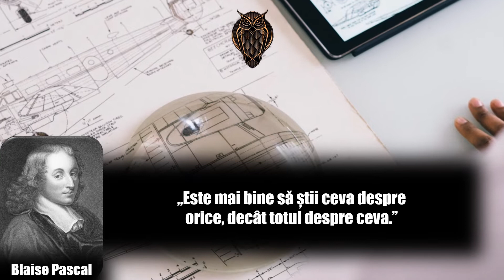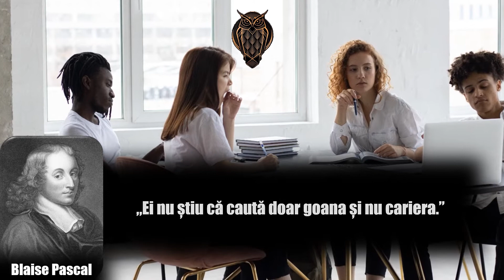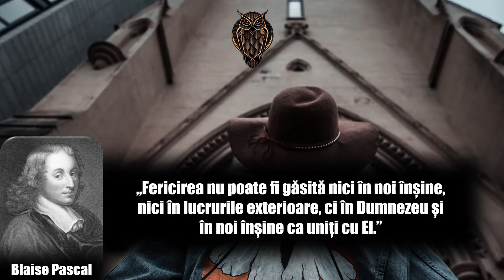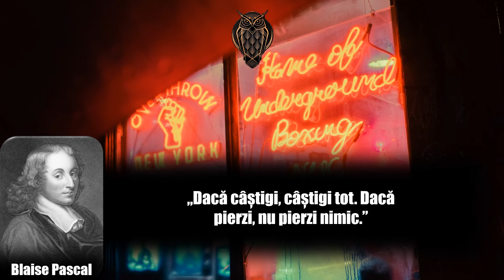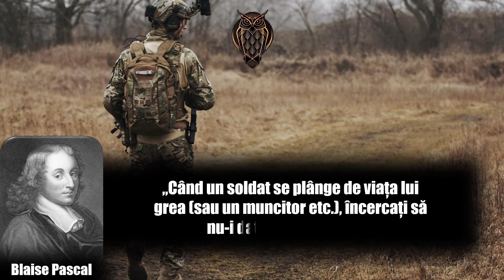Blaise Pascal | Top 20 citate | Citate despre viață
Blaise Pascal (n. 19 iunie 1623, Clermont-Ferrand, Franța – d. 19 august 1662, Paris) a fost un matematician, fizician și filosof francez având contribuții în numeroase domenii ale științei, precum construcția unor calculatoare mecanice, considerații asupra teoriei probabilităților, studiul fluidelor prin clarificarea conceptelor de presiune și vid. În urma unei revelații religioase în 1654, Pascal abandonează matematica și științele exacte și își dedică viața filozofiei și teologiei.

În onoarea contribuțiilor sale în știință numele Pascal a fost dat unității de măsură a presiunii, precum și unui limbaj de programare.

S-a născut în Clermont la 19 iunie 1623 (acum Clermont-Ferrand), în regiunea Auvergne din Franța. Blaise Pascal a fost al treilea copil al lui Étienne Pascal și singurul său fiu. Mama lui Blaise a murit când acesta avea doar trei ani, micul Blaise fiind foarte afectat de această pierdere. În 1632, Étienne și cei patru copii ai săi au părăsit Clermont pentru a se stabili la Paris, iar tatăl, un matematician cu vederi mai neortodoxe asupra educației, a stabilit că Blaise nu va învăța nimic despre matematică până la vârsta de 15 ani. Impulsionat de această interdicție, la vârsta de 12 ani, Blaise a început să învețe geometrie de unul singur, descoperind că „suma unghiurilor unui triunghi este egală cu 2 unghiuri drepte“. Când a aflat tatăl său, s-a îmbunat și i-a permis lui Blaise să aibă o copie a „Elementelor“ lui Euclid.

La vârsta de 14 ani, Blaise Pascal a început să-l însoțească pe tatăl său la întrunirile lui Mersenne de la Paris, la care participau Roberval, Auzout, Mydorge, Desargues, ultimul devenind un model pentru tânărul Pascal. Pe la vârsta de 16 ani, Blaise a prezentat la aceste întruniri câteva teoreme despre geometria proiectivă, incluzând hexagonul mistic al lui Pascal.

În decembrie 1639, familia Pascal a părăsit Parisul pentru a locui la Rouen unde Étienne a fost numit colector de taxe pentru Normadia de Sus și unde Blaise publică în februarie 1640 Essay on Conic Sections (Eseu despre secțiunile conice). După ce a lucrat 3 ani, între 1642 și 1645, Pascal a inventat primul calculator mecanic, Pascaline pentru a-l ajuta pe tatăl său în munca sa de colector de taxe.

În 1646 tatăl său s-a rănit la picior și a trebuit să se recupereze acasă, în grija a 2 frați mai tineri dintr-o mișcare religioasă, care au avut o influență asupra tânărului Pascal care a devenit profund religios. Tot din această perioadă datează și primele încercări de studii asupra presiunii atmosferice, iar in 1647 demonstrează că vidul există, după ce la 25 septembrie el și Descartes s-au contrazis asupra acestui adevăr. În 1648 Pascal a observat că presiunea atmosferei scade cu înălțimea și a dedus că vidul există deasupra atmosferei.

Baftă!!!